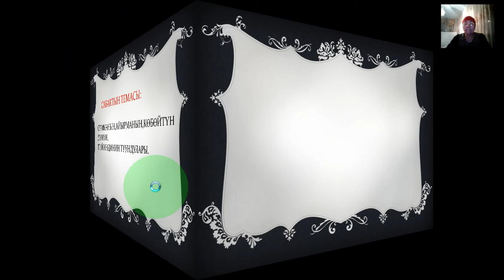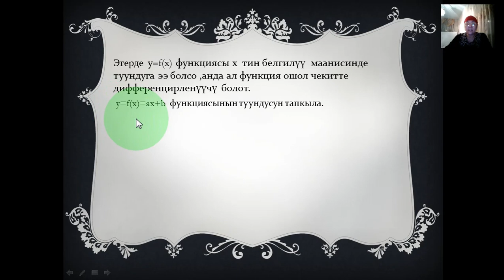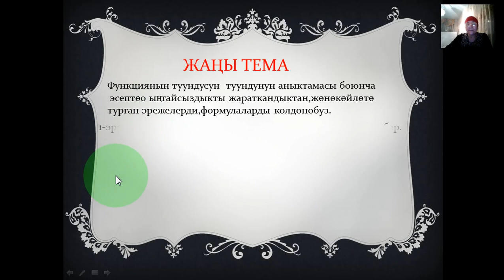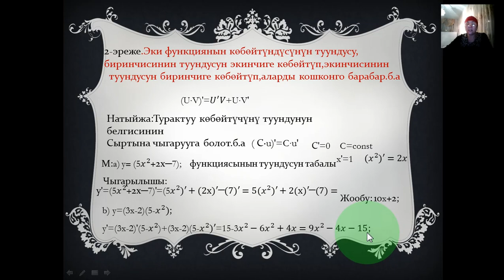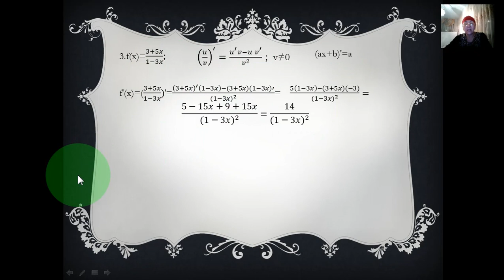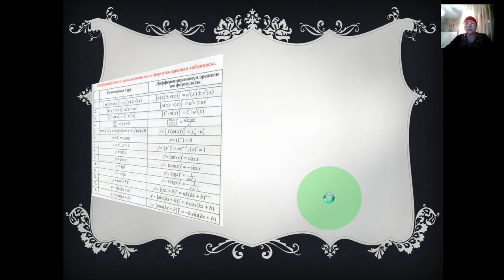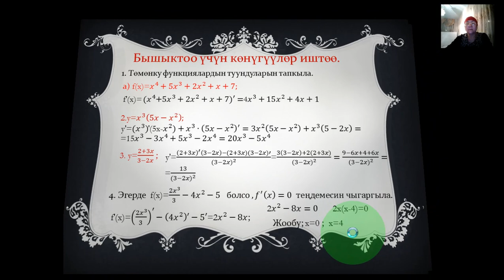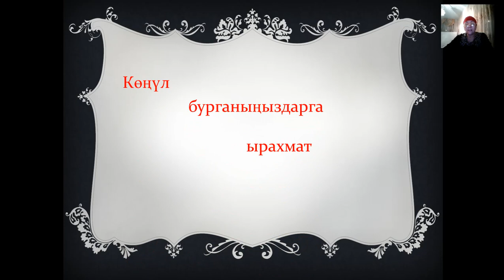Видео сабактар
Окуутучу:Жумабаева Замира Таштановна